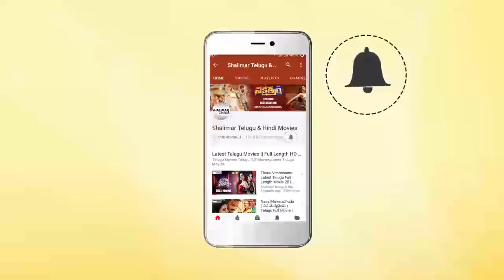Comedy Stars Episode 438 | Non Stop Jabardasth Comedy Scenes Back To Back | Telugu Best Comedy Scene